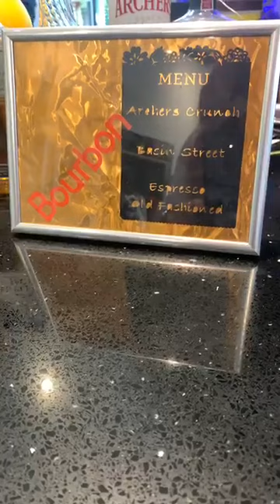Julian Ricketts 13th Lockdown masterclass masterclass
Julian Ricketts 13th cocktail masterclass using Bourbon

Archers Crunch
Bassin Street Cocktail
Espresso Old Fashioned